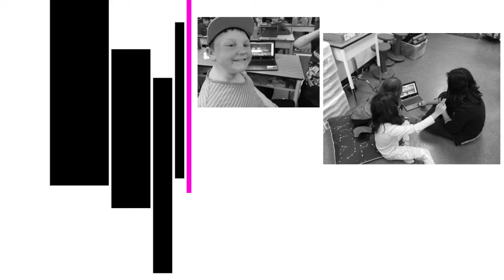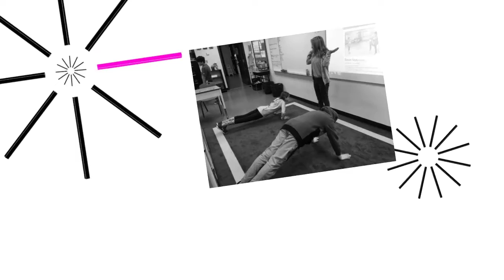Grade 5 - April 2017